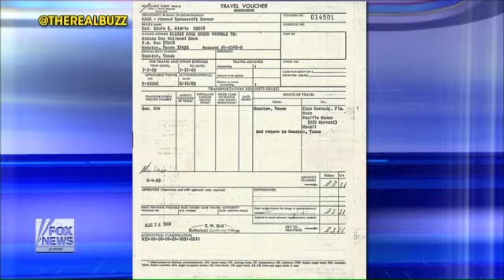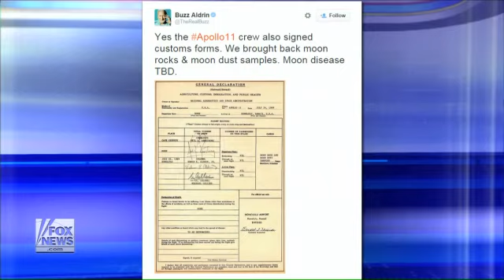Grapevine: Is Congress a small business?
DC Small Business Health Benefit Exchange helps pay for health insurance
Watch Bret Baier on Grapevine and Special Report.